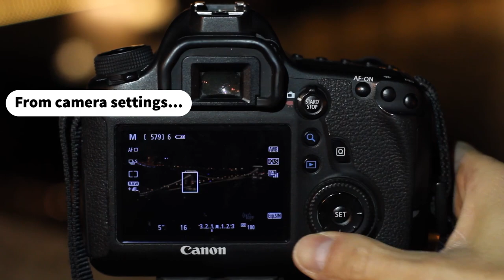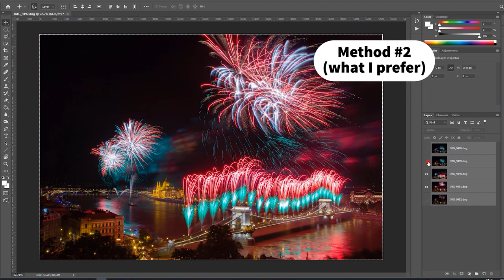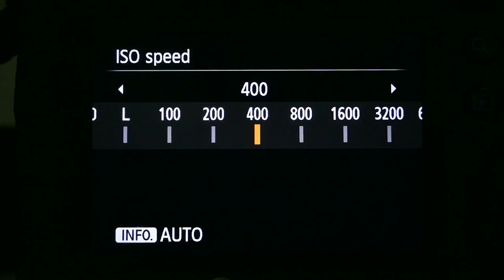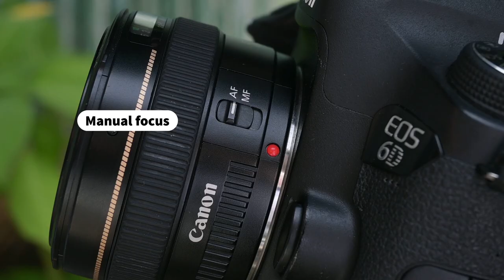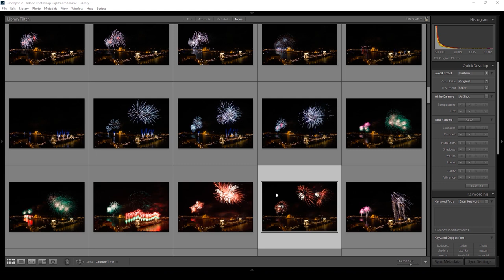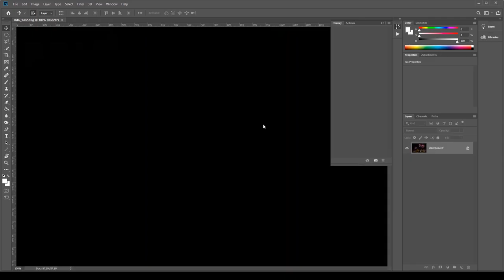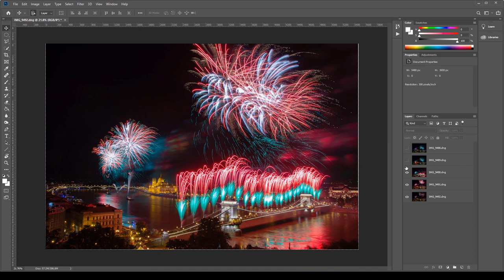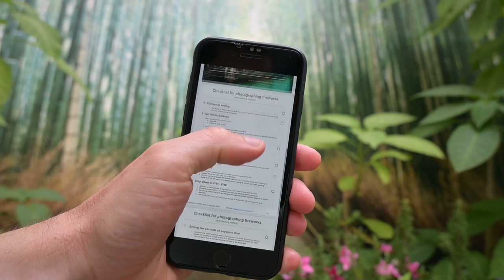Fireworks Photography: from shooting to editing (step-by-step)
Fireworks photography is NOT at all something difficult... Indeed, with some creativity and using tricks in the editing, it is really simple!

In this video I show you my favorite method to take photos of fireworks.

Contrary to the popular "Bulb" mode shooting technique, I rather take short identical exposures, and stack some selected shots in editing (if necessary).

I go through the camera settings and then process the Raw photo in Adobe Lightroom Classic.

Here I select the frames I like, and then merge them into a single exposure using Adobe Photoshop.

All the fireworks photos you see here were taken on St Stephen's Day in Budapest with a Canon 6D with a 28mm lens.

Video footage of St Stephen's Day in Budapest (check it out, it's really cool):